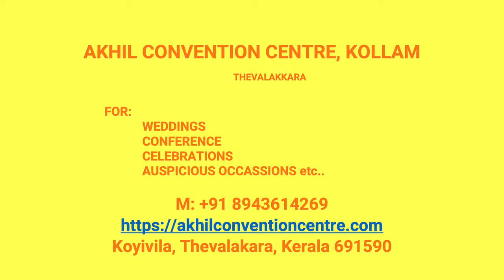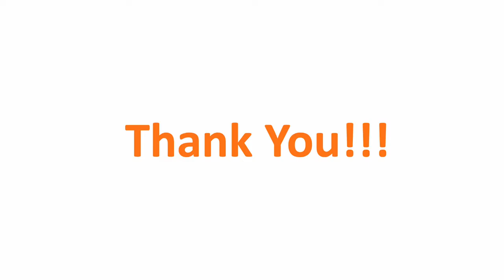Kalyana Mandapam Sasthamcotta Kollam